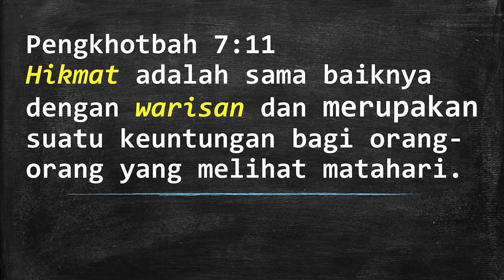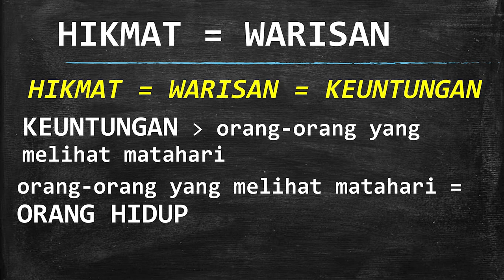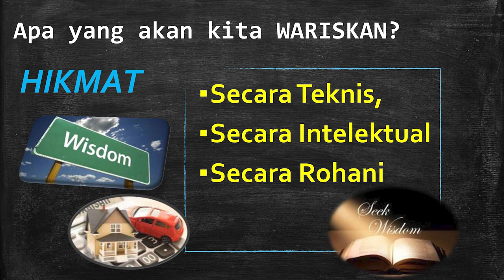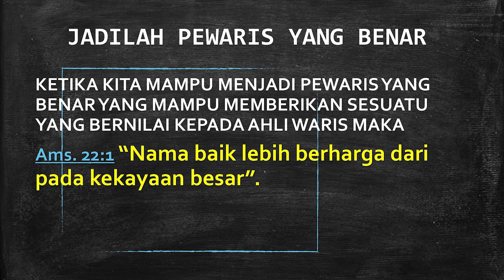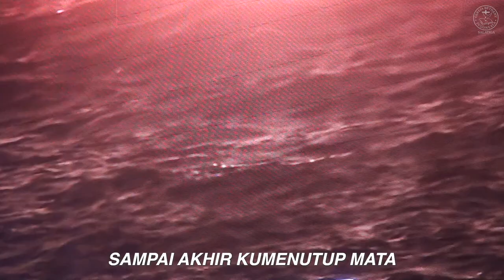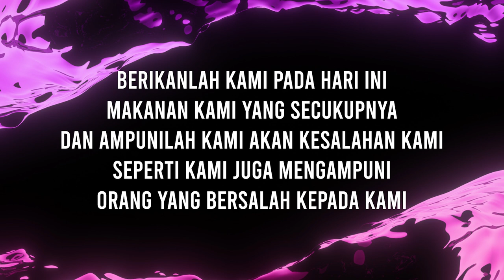Joni Poerwoto Warisan Bukan Arisan Biasa